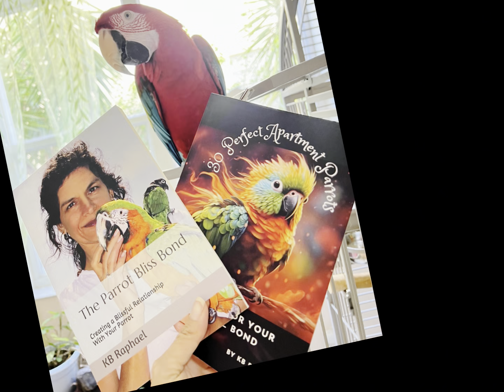Conquer BITING! Teach Your Baby Parrot Not To Bite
No More Unnecessary parrot bites!

Let's explore why baby parrots bite and how you can teach them not to bite needlessly!

Baby parrots may bite to communicate hunger, defend themselves, or simply to develop their sense of bite strength. Biting is natural behavior for them, but it’s important to help them understand when their bites are too hard.

One method that works well is similar to how puppies learn bite inhibition. When a baby parrot bites, don’t pull your hand away, as that can encourage them. Instead, provide feedback by making a pained sound, letting them know the bite was too hard. If your bird lives with other parrots, they’ll often learn bite control through flock interaction as well.

I’ve used this method successfully with my Parrotlets and Green-cheek Conures, and they don’t bite as adults. We’re also trying it with Merlin, our Blue-headed Macaw, and it’s working!

Raising parrots with companions and giving them proper guidance can lead to well-mannered, bite-free adults.

🦜 *Are you looking for a baby parrot?

▶️ *MISSION* - help increase blissful bonds to reduce the need for parrot rescues.

📚 *BOOKS* - "The Parrot Bliss Bond," On African Greys & Capes, Picture Book, coloring books & novels

TIC TOC Parrot_Bliss
YouTube.com/@ParrotBliss

Other animals:
Sugar gliders, Bernedoodle, Chihuahua